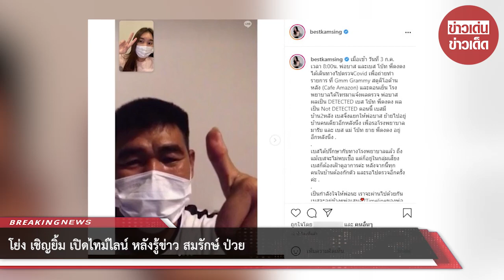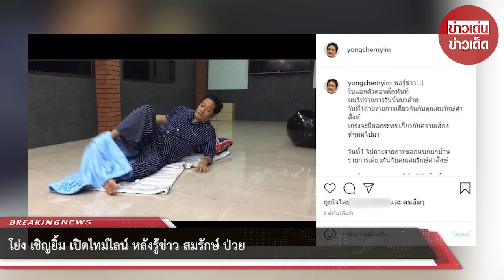โย่ง เชิญยิ้ม เปิดไทม์ไลน์ หลังรู้ข่าว สมรักษ์ ป่วย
ขอบคุณข้อมูล:yongchernyim , bestkamsing